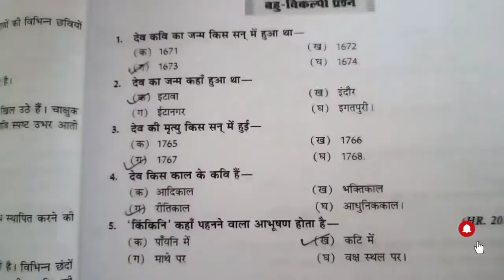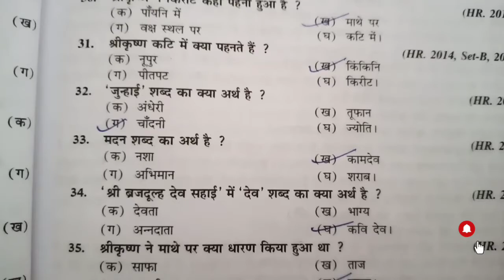Dev kavita cbse mcq | hindi